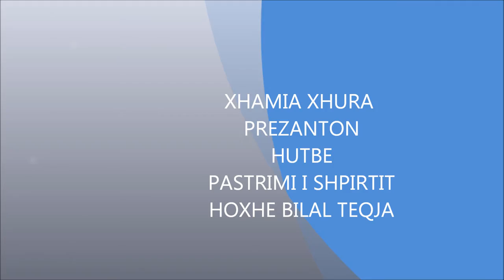Hutbe - Pastrimi Shpirtit Hoxhë - Bilal Teqja - Xhamia Xhura - Mars 2013